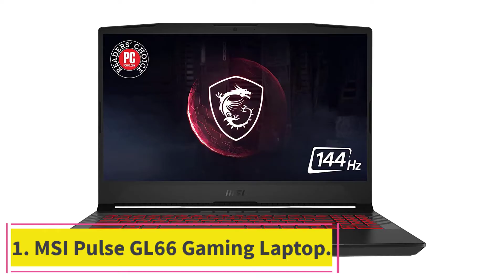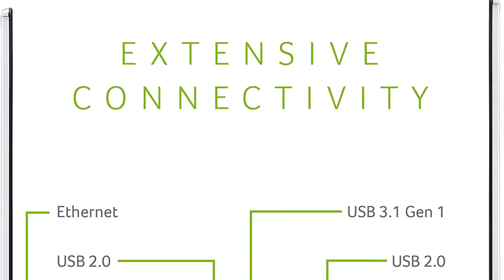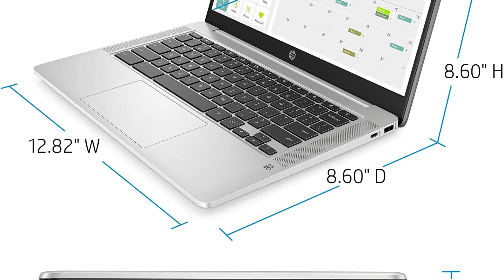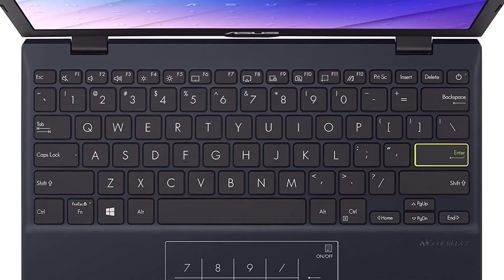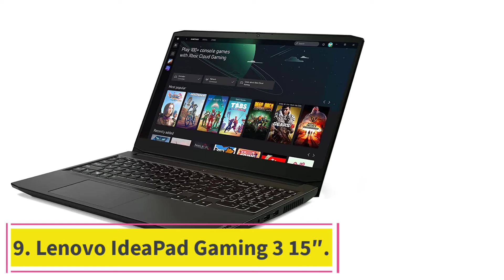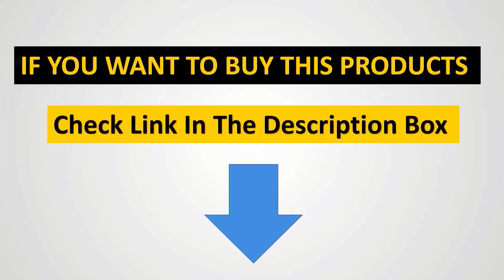✅Top 10 Best Laptops for Autocad in 2025 | Best Laptops for Autocad Reviews in 2025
1. MSI Pulse GL66 Gaming Laptop.

2. Dell Inspiron 13 5310.

3. Acer Aspire 5 Slim Laptop.

4. Lenovo Chromebook S330.

5. HP Flagship 14 Chromebook.

6. HP 15 15.6″ HD Touchscreen.

7. ASUS Laptop L210 11.6″ ultra.

8. HP 15.6″ Touchscreen Laptop.

9. Lenovo IdeaPad Gaming 3 15″.

10. HP Envy 17t High Performance.

In this video, we listed the Best Laptops for Autocad in 2025 that are available on the market for their true quality, actually, I tried to make the list based on their popularity quality-price durability user opinions and more.